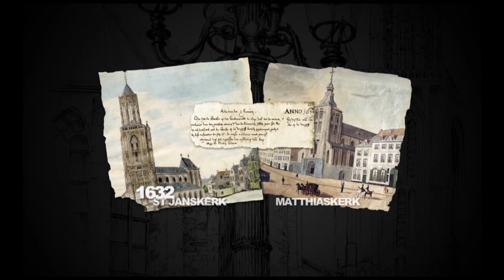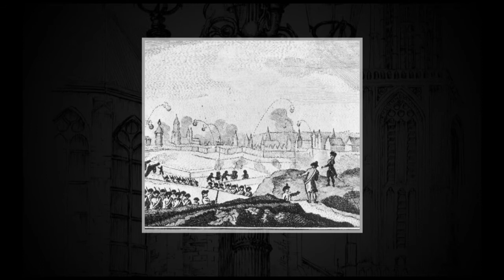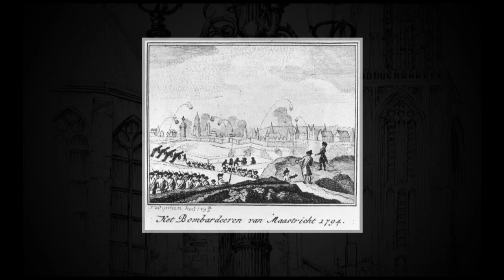Geschiedenis Sint Janskerk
Ontdek de geschiedenis van de Sint Janskerk van Maastricht!